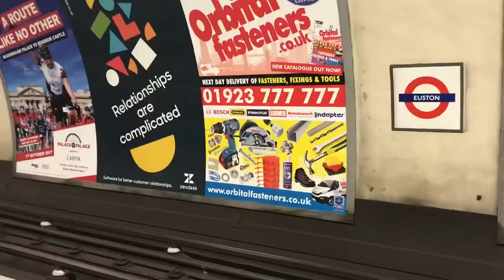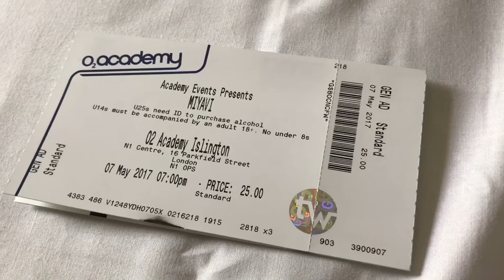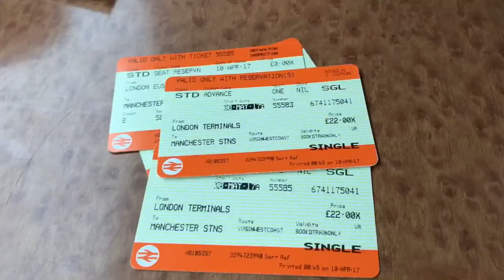Vlog | Weekend in London + Miyavi!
I spent a long weekend in London with my friends and we went to Miyavi together! I made a quick vlog to show what we got up to and the show the Miyavi gig! It was such a magical concert. Miyavi is a precious soul and needs to be protected!